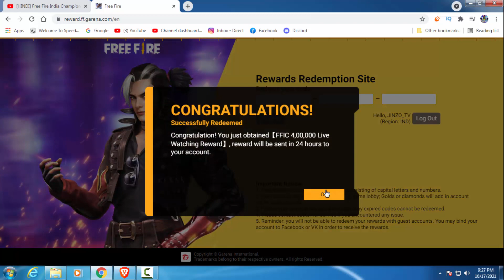[Redeem Code Lelo] Free Fire India Championship 2021 Fall Grand Finals....